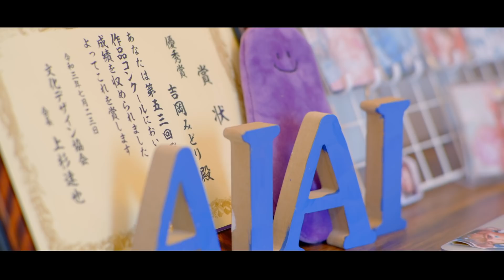憧れの先輩に恋をしたら…！？【ハルユメ】【後編】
ドラマ：ハルユメ　〜後編〜

出演：どみちゃん
　　　はじめしゃちょー　デカキン　ひよりんご　佐々木陽平　ゆめっち（３時のヒロイン）
　　　ひまひまチャンネル　田中みのり　ぼなーるちゃんねる　ぁぃぁぃ/aiai
　　　きぃ　あきちゃんねる　吉村さやかぽよさや　カルビたん
　　　よっち　りっちゃん　えっちゃん　いっちー　なる

監督/脚本：よっち

▼今回協力してくれた方々の動画はこちらから！

▼撮影協力
てぃださん